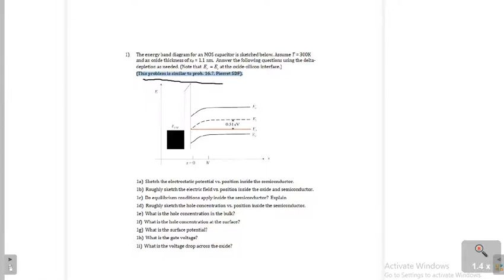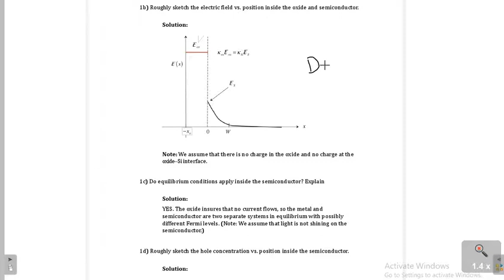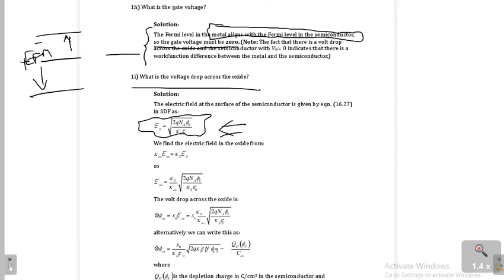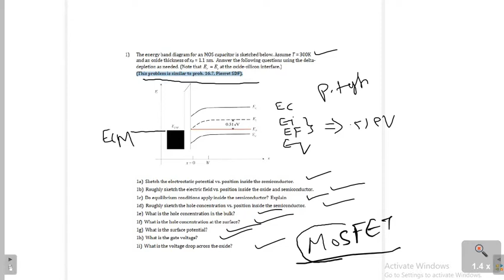Lec 4 Question and Answera Metal Oxide Semiconductor Physics